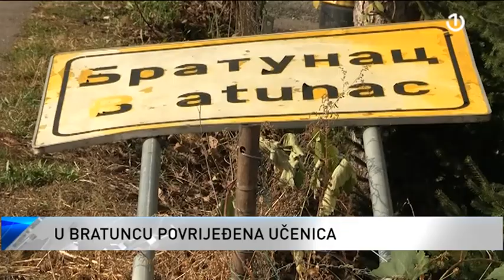Olujno nevrijeme izazvalo probleme u Bosni i Hercegovini